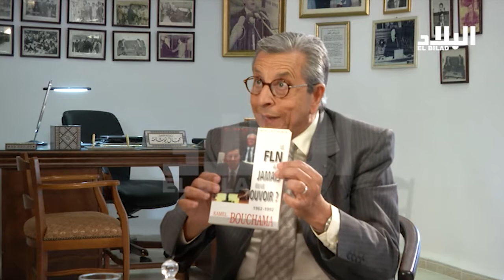كمال بوشامة في الحلقة الأخيرة من شهادته التاريخية ببرنامج "لقاء خاص"